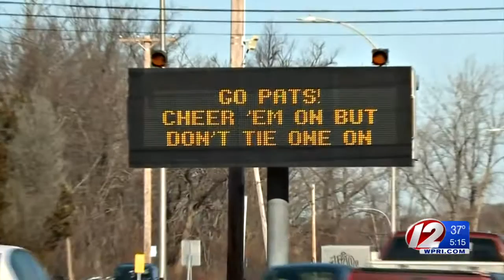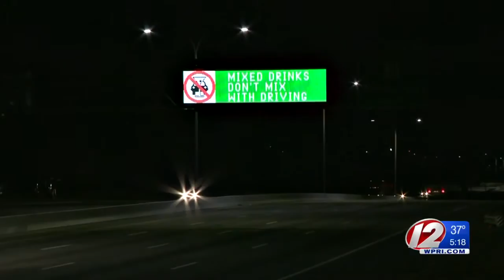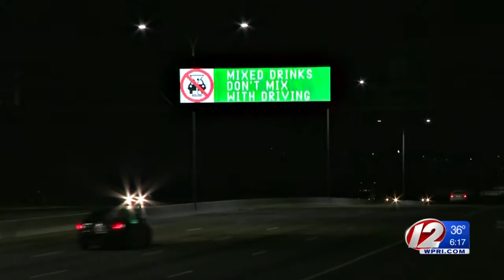The Story Behind the RIDOT Signs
“It is doing what we wanted it to do,” Peter Alviti said of the campaign. “It is conjuring the discussion where no discussion was before"